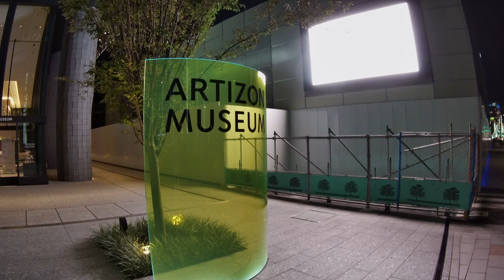Walking and filming【4K】Saturday night walk from Ginza7 to Mitsukoshi-mae end-to-end Part8/10